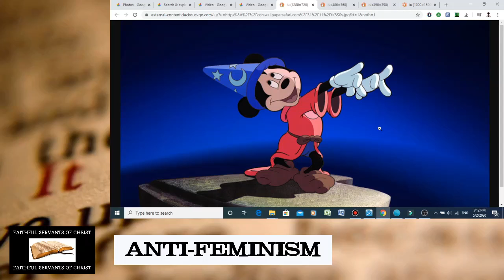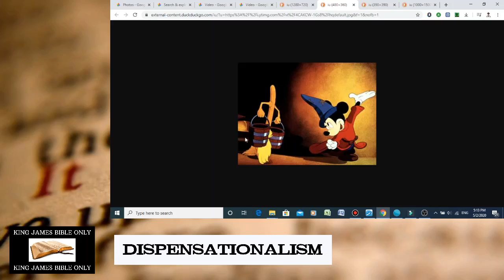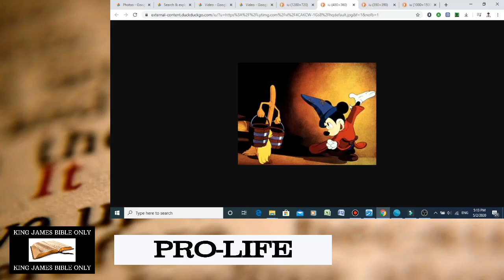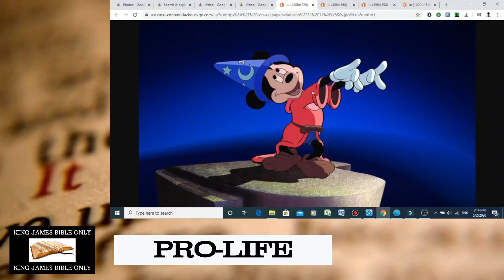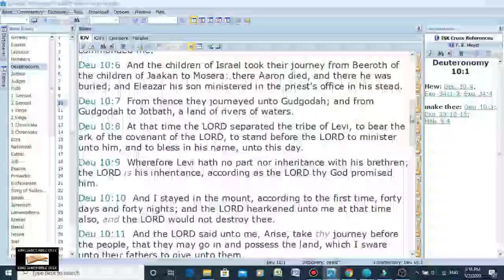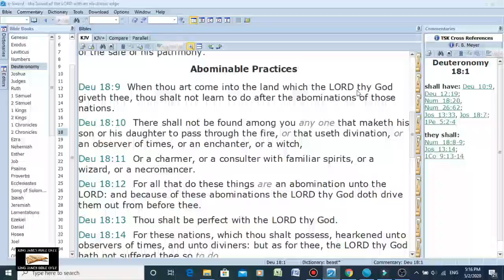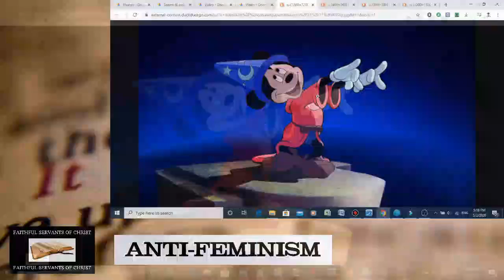Illuminati Disney Witchcraft Promoted In Films & Cartoons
Deuteronomy 18:10-12 - "There shall not be found among you any one that maketh his son or his daughter to pass through the fire, or that useth divination, or an observer of times, or an enchanter, or a witch, Or a charmer, or a consulter with familiar spirits, or a wizard, or a necromancer. For all that do these things are an abomination unto the LORD: and because of these abominations the LORD thy God doth drive them out from before thee."